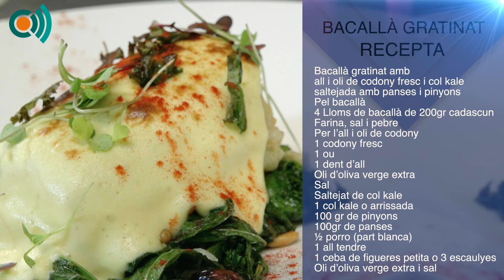Bacallà gratinat amb all i oli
CUINA A CASA, Nova temporada, amb noves receptes que cuina el xef del restaurant Vell Papiol David Vernet Navarro. En poc més de 5 min veurem la recepta de "Bacallà gratinat amb all i oli de codony fresc i col kale saltejada amb panses i pinyons".
Agraïements
Torclum Oli d'Oliva Campdelasort Bonastre